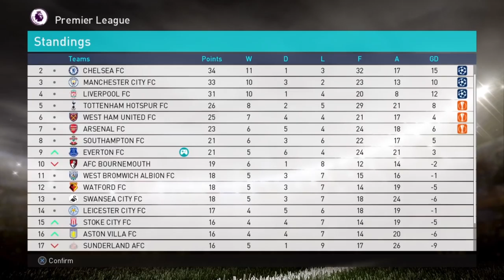Manchester City descend on Goodison | S2EP27 | Become a Legend Story Mode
An action packed episode today:-

- We invite league leaders Man City to Goodison Park
- We look for potential new clubs
- We ask the question "is Gabi becoming a complete centre forward?"
- We congratulate Gabi on his recent award win

Producers

- Tyler
- X
- GGTH1901
- Adam B-W
- KeithyMcC
- Mumongu Gaming
- Creeg
- Nick Tyldsley
- Mathew Wadsworth
- Matthew Whelan
- Scott Symonds
- Sue Hunter
- Rory Carr
- thedrb
- Shogun FC
- Olin

Co-Authors

- Cullen Fagan
- Craig Lewis
- Chris Gove
- Alan Fletcher
- Ben Kavanagh
- Ian Wanley
- Ricardo Tavares
- Tuan Hoang
- RationSui
- Jonathan Smith
- Jonathan Wells